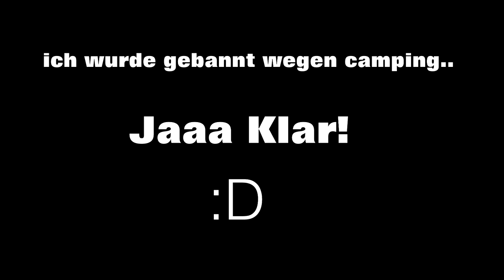Battlefield 4 [PC] MP Gameplay [German] #5 - Granatenwetter!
!!PLEASE READ HERE!! !!BITTE INFO LESEN!!

Es Ist Granatenwetter! - Dazu eine Runde TDM :D / Viel Spaß!

Taugt es dir? - Dann lass doch ein Like oder ein Abo da!

- Du verpasst nichts!
- Du bekommst Gameplays von Aktuellen Games!
- Was damals gut war wird von mir wieder herausgekramt!
- Es wird Specials geben oder es werden welche kommen!
- Abwechslungreiche Gameplays aller Art, oder mit Musikeinlagen!
- Keine Langeweile kommt auf!
- Du hast einfach Spaß beim zugucken!

In diesem Video zeige ich das Spiel "Battlefield 4" was am 31. Oktober 2013 von "Dice" und "EA" erschienen ist.

Meine Waffen:
Microsoft Sidewinder X4
Logitech G500
Roccat Taito Mauspad

.AND NOW, HAVE FUN TO WATCH!...